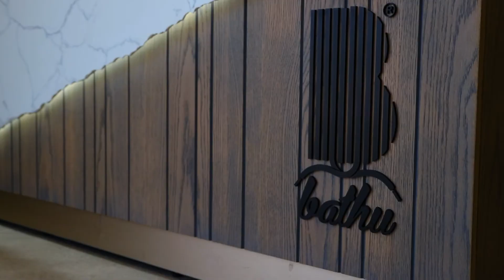Bathu Shoes Epic Office fitout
Krafted does it again with a fantastic office fit-out for the dynamic Bathu shoes new warehouse in Samrand, Midrand South Africa.

Partnering with Intra Group who designed and managed the fit-out, we created a look and feel fitting the brand. This dynamic build saw us custom design and manufacturing office desks, storage units, office dividers, acoustic ceilings and a reception counter, in solid woods, natural steel and solid surfacing.

The crown of the build is a completely custom manufactured and engraved desk for the CEO, the illustrious Mr Theo Baloyi.